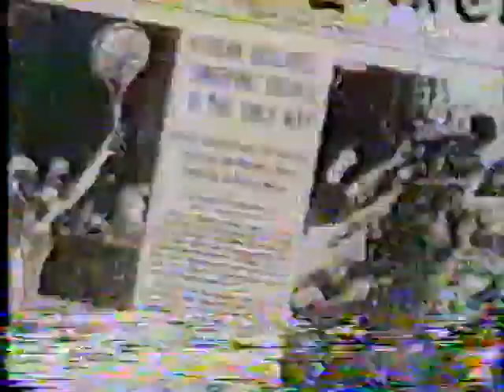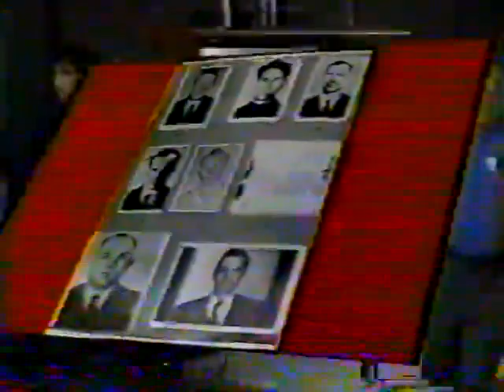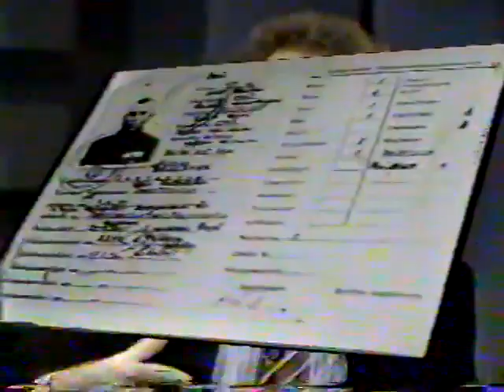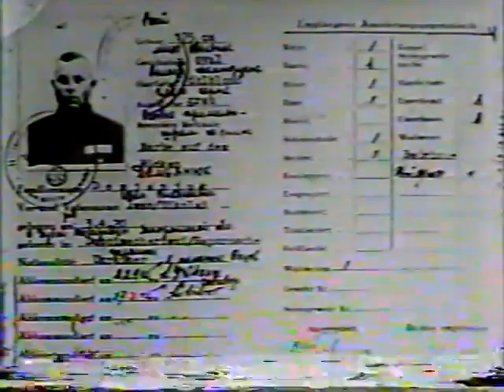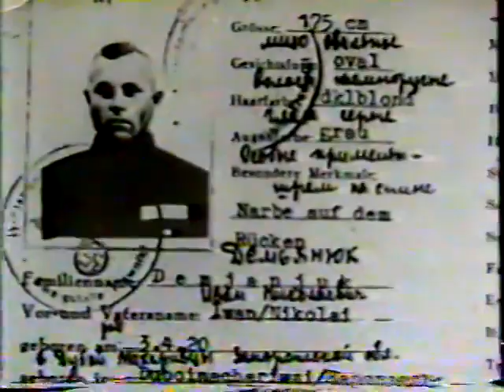Morton Downey Jr Show - Ivan the Terrible Episode (feat. Alan Dershowitz) - Sep 27, 1988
Ivan the Terrible Sep 27 1988